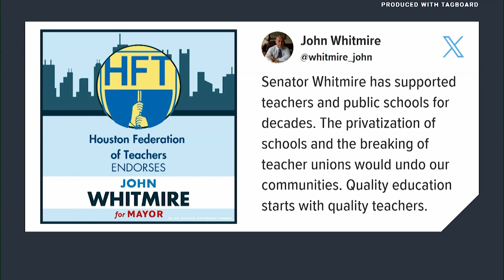Houston Federation of Teachers rescinds endorsement for Sen. John Whitmire in mayor's race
The union initially signed off on a joint endorsement for Whitmire with other Houston-area unions, but that was before Rep. Sheila Jackson Lee entered the race.